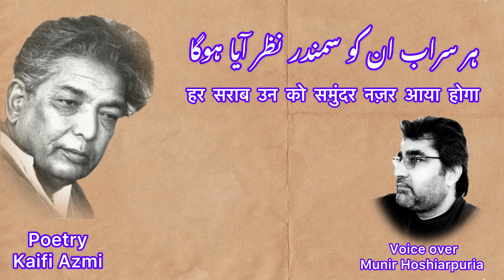Master piece of poetic creation by Kaifi Azmi Ji | Voice over by Munir Hoshiarpuria